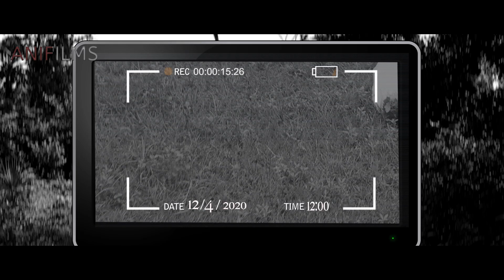NAXAL | Short Film | anifilms presents | Directed by- Anique Azar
Naxal derives from the name of the village Naxalbari in West Bengal, where the Naxalite peasant revolt took place in 1967. Naxalites are considered far-left communists, supportive of Maoism. Their origin can be traced to the split in 1967 of the Communist Party of India (Marxist) following the Naxalbari peasant uprising, leading to the formation of the Communist Party of India (Marxist–Leninist) two years later. Initially, the movement had its epicentre in West Bengal. In later years, it spread to less developed areas of rural southern and eastern India, such as Chhattisgarh, Odisha, Andhra Pradesh and Telangana through the activities of underground groups like the Communist Party of India (Maoist).[3] Some Naxalite groups have become legal organisations participating in parliamentary elections, such as the Communist Party of India (Marxist–Leninist) Liberation and the Communist Party of India (Marxist–Leninist) Janashakti.